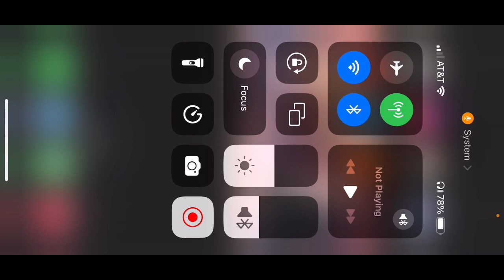Naming my Saurian companion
Arriving in Natlan for the first time.